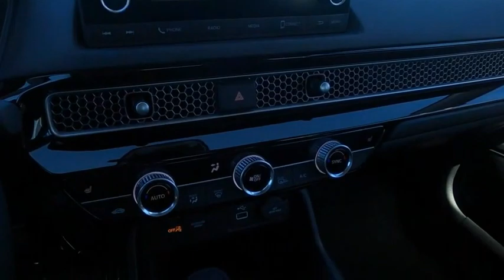2023 Honda Civic EX New H52785